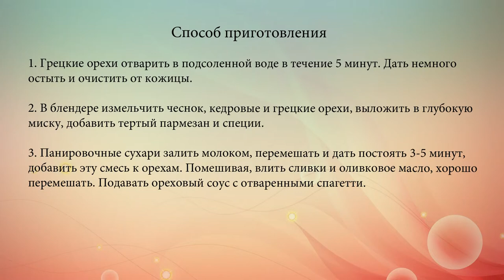Ореховый соус для спагетти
Рецепт пикантного соуса из орехов, сливок и сыра, который прекрасно оттенит вкус спагетти.